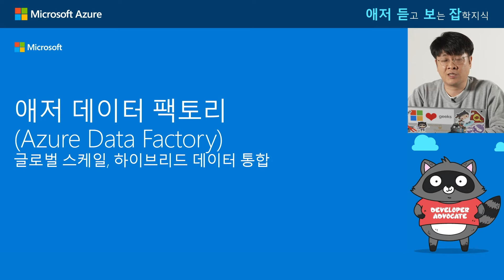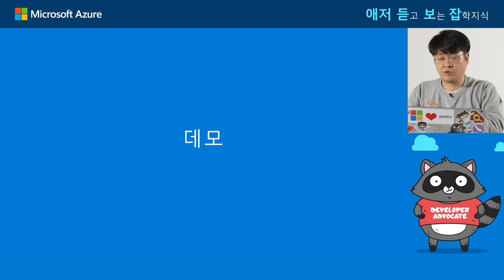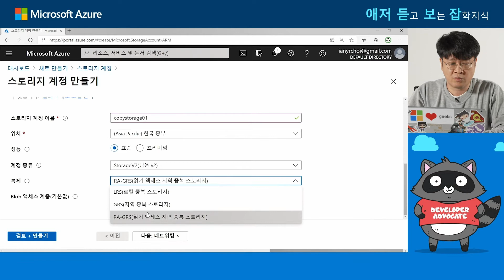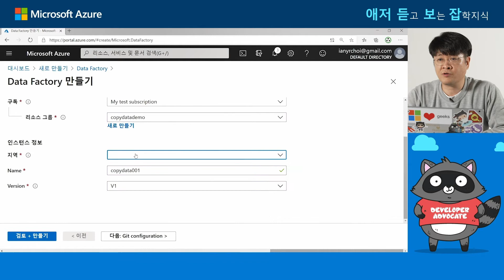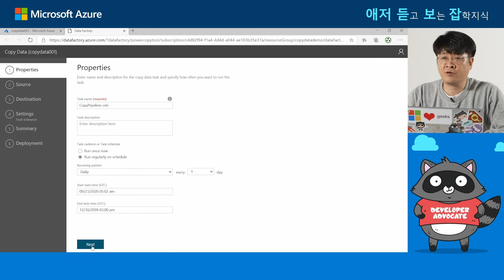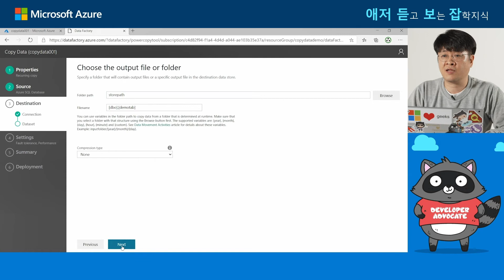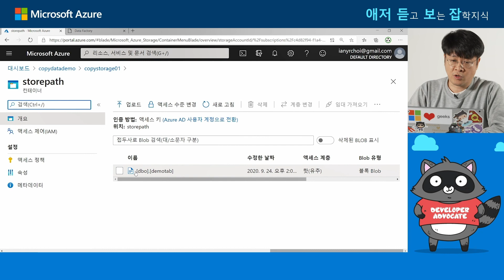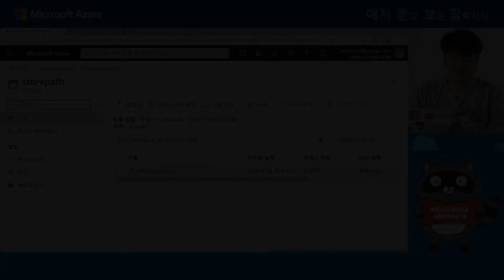ETL의 끝판왕, 애저 데이터 팩토리 | ep2. 데모 | 애저 듣고보는 잡학지식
이번 에피소드에서는 실제 데모를 통해 애저 데이터 팩토리 (Azure Data Factory)에서 ETL (추출, 변환, 적재)을 단계별로 진행하는 과정을 만나보겠습니다.
목차

* ep0. 인트로
* ep1. 소개
* ep2. 데모 ⬅️
* ep3. 클로징

(슬라이드는 마지막 에피소드에서 공개 예정입니다)

발표자 소개

최주열 | 한국마이크로소프트